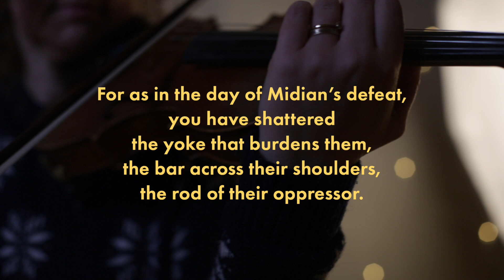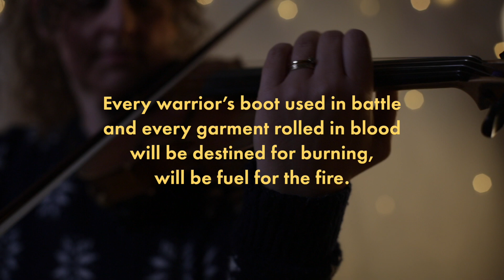Advent Calendar - Day 2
Count down the days to Christmas with us and during this Advent take time to wait on God and make space for him to speak into our daily lives as image bearers and Kingdom bringers.